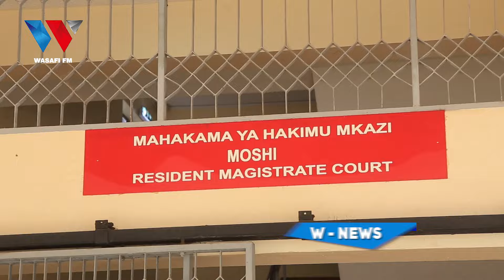MALISA NA MAWAKILI WAKE WATELEKEZWA MAHAKAMANI MOSHI, AFUNGUKA "MAHAKAMA HAINA TAARIFA ZETU"